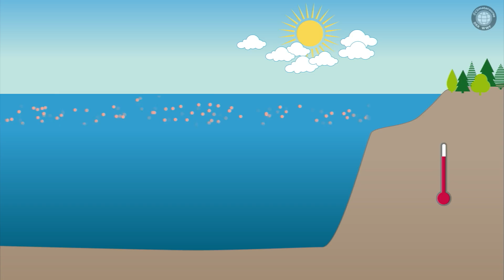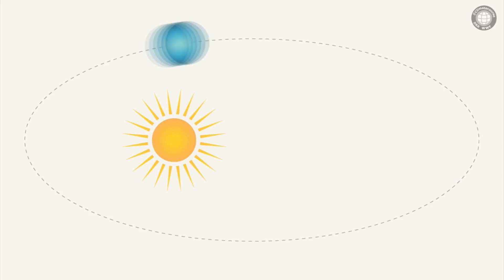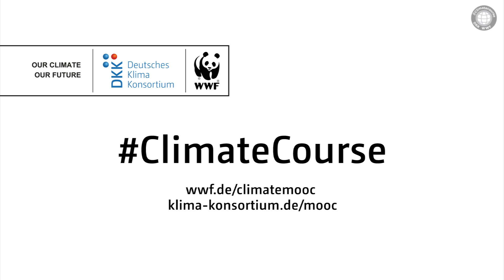ClimateCourse - Climate Change, Risks and Challenges MOOC - Trailer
The challenge of climate change is one of the major challenges for the international community.

However, there is no intuitive approach to the problem. Rather, it can only be grasped through scientific knowledge, which guides the transformation process in terms of action taken.

Climate change exists. The first signs of change are clearly evident. Extreme weather conditions around the world are becoming increasingly frequent and the Arctic ice is disappearing. The temperature increase can be felt in our everyday lives.

These and other phenomena will intensify and have a more or less drastic effect on our living conditions. Our climate is our future. The changes in our environment are disconcerting and raise a few questions ...

Can we adapt to the impacts of this event?
How can we interpret these and similar observations?
To what causes can we attribute the changes?
What predictions can we possibly make?
What can I myself do?
A group of leading German scientists from renowned research facilities asks these questions here in our MOOC.

Our key speakers are:

Prof. Dr. Mojib Latif from the GEOMAR Helmholtz Centre for Ocean Research Kiel
Prof. Dr. Jochem Marotzke from the Max Planck Institute for Meteorology in Hamburg
Prof. Dr. Michael Schulz from the MARUM, Center for Marine Environmental Sciences in Bremen
Prof. Dr. Hermann Lotze­-Campen from the PIK, Potsdam Institute for Climate Impact Research
Prof. Dr. Anita Engels from the CliSAP, Cluster of Excellence 'Integrated Climate System Analysis and Prediction' at the Universität Hamburg (choose EN for English version)
Prof. Dr. Gernot Klepper from the Kiel Institute for the World Economy
Other climate specialists, from a range of other disciplines, paint a fuller picture with their scientific expertise. Some lessons also include exclusive interviews and guest contributions from other countries.

Our experts will provide the scientific basis for climate change and its impacts, sometimes the subject of heated discussion, in accordance with the internationally recognized standard, the IPCC Fifth Assessment Report (AR5).

The IPCC (Intergovernmental Panel of Climate Change) is the body in which scientists from all over the world come together to assess the global situation.

How is the course structured?
There are six chapters in this MOOC. These are the contents at a glance: